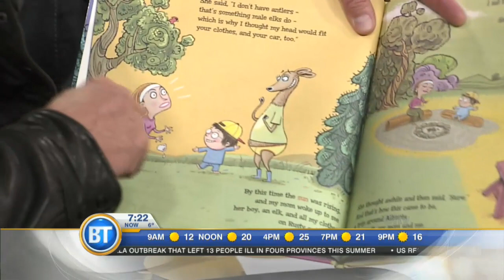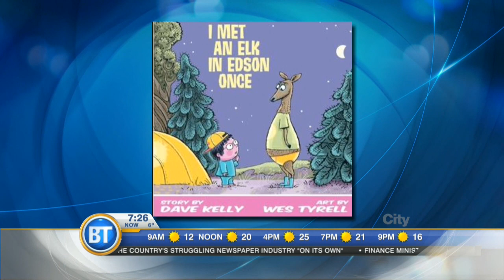New Book for Dave Kelly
Author, Actor and Playwright Dave Kelly chats about his new book 'I Met an Elk in Edson Once.'